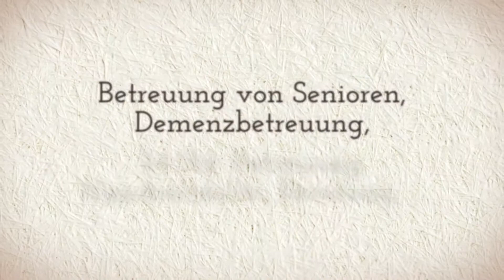mainlife GbR - 24-Stunden-Pflege, Pflegekraft in Frankfurt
Willkommen bei mainlife – Pflegende Hände in Frankfurt und Region. Seit 1995 kümmern wir uns mit viel Liebe und Einfühlungsvermögen um pflegebedürftigen Menschen. Unsere vielseitigen und professionellen Dienstleistungen umfassen unter anderem körperbezogene Pflegemaßnahmen, pflegerische Betreuungsmaßnahmen, 24 Stunden Pflege und Betreuung, Haushaltshilfe sowie eine vertrauenswürdige Beratung. Für eine kompetente und ausführliche Beratung sowie zu allen weiteren Fragen kontaktieren Sie uns einfach per Telefon oder über unser Online-Kontaktformular. Bei uns sind Sie in guten Händen!

mainlife GbR
Bischofsweg 7
60598 Frankfurt